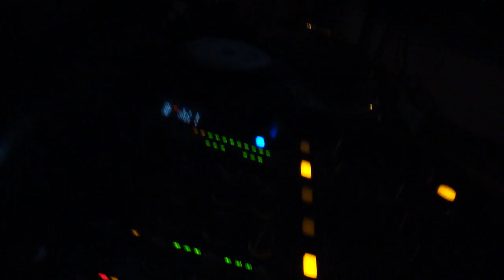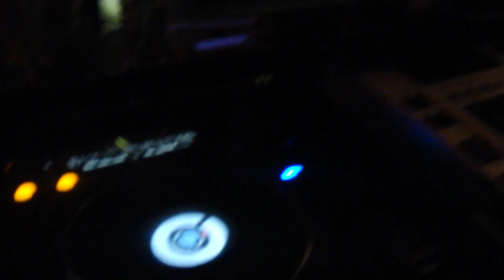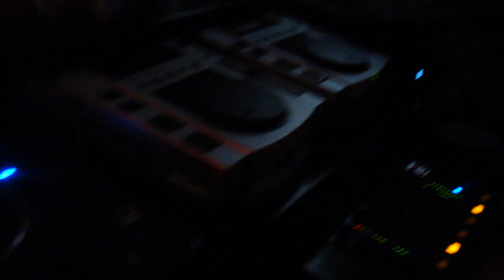Before I love Trance - 22.10.2010 part1.MP4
Magnifique Back to back de 3 heures entre Dj St-Thomas et Dj Faktor Z à l'american bar de Sion. en before d' I love Trance @ Roxy de Conthey !!!